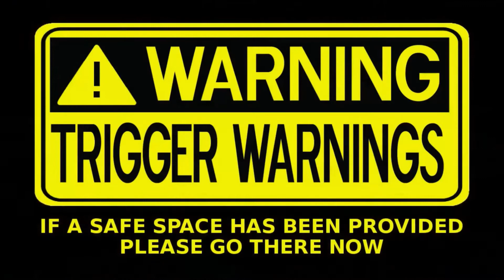THE WEEABOO EPIDEMIC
There's an epidemic that not even Trumps Wall can fix. We need, kickstarter, and a mothers basement.

IT IS A WEEABOO EPIDEMIC.